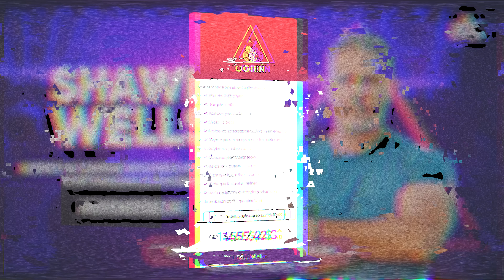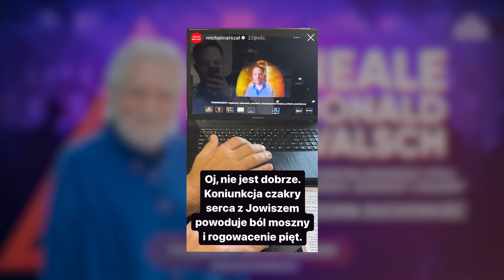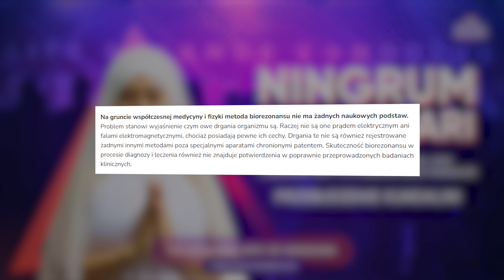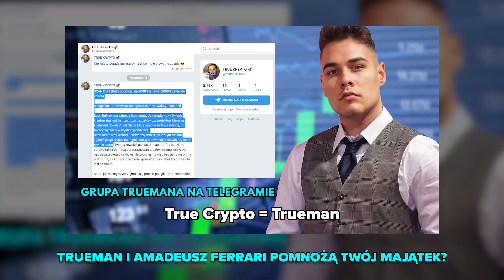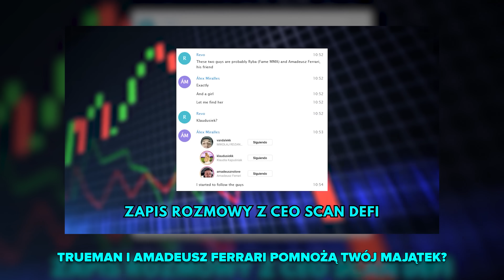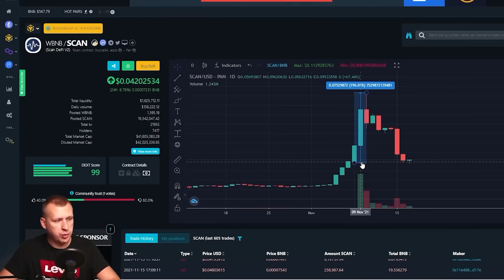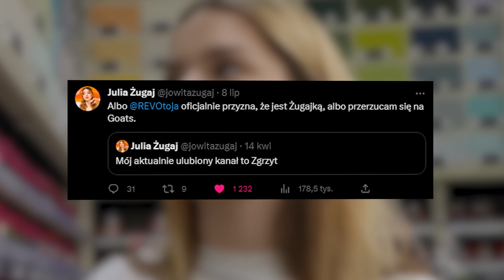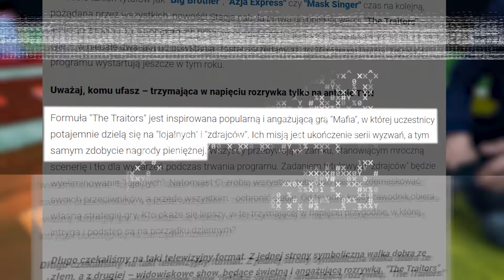FRIZ SKOPIOWAŁ PROGRAM TVN? (FERRARI, TRUEMAN, ABUS, STANOWSKI, JULIA ŻUGAJ, RADZIK)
00:00 - 00:36 - Wstęp
00:36 - 04:51 - Oni Ci powiedzą jak żyć
04:51 - 07:59 - Zdelegalizujmy pranki
07:59 - 13:42 - Abus zastraszył lekarza?
13:42 - 18:22 - Ferrari jednak reklamował scam?
18:22 - 19:16 - Czy jestem Żugajkiem?
19:16 - 20:42 - Friz skopiował program TVN?

📺 REVO SHOTY: @revoshoty